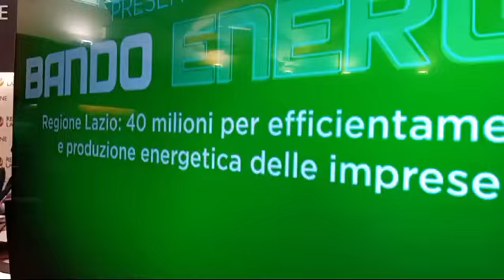Regione Lazio, presentazione bando energia per le Pmi. Palazzo: “Imprese più competitive”